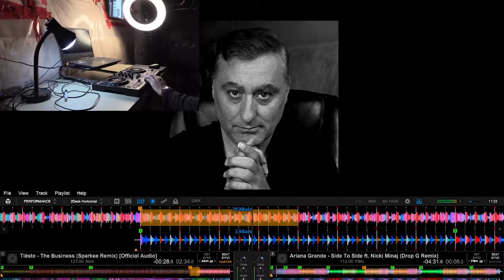DJ Pietro Club Mix (2022)